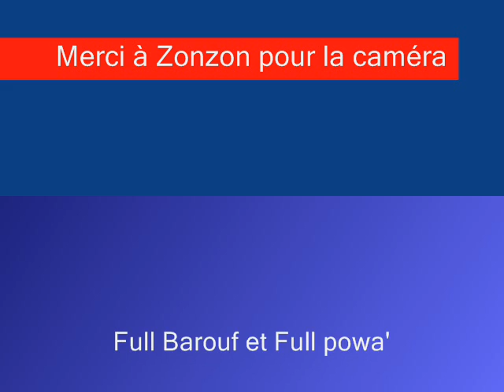Ballade1.avi.wmv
28/09/10 16h